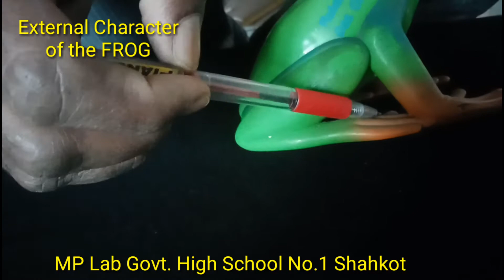External Characterstic of the Frog